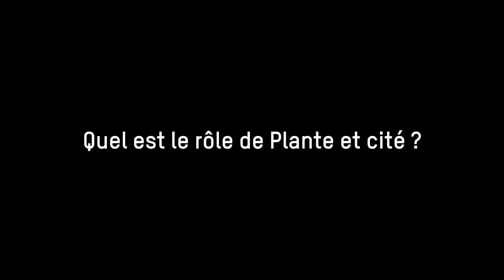Le rôle de Plante & Cité. François Colson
Interview de François Colson, Secrétaire général de Plante & Cité, au Salon des maires et des collectivités locales 2014.